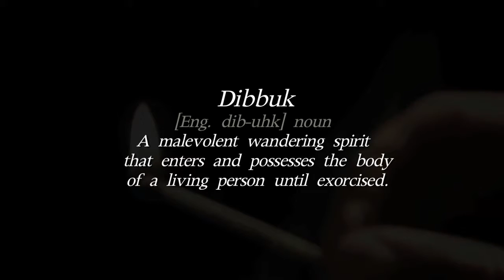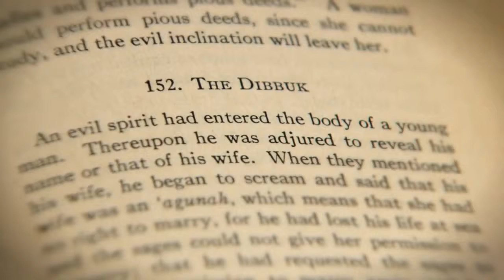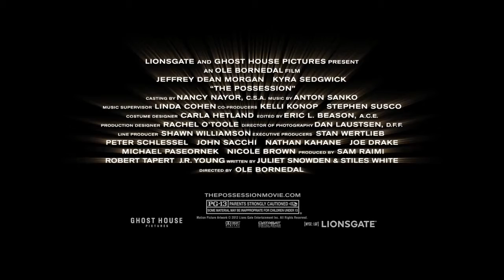1 Chisper 2015 Documentary Featurette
Reprecentación De Los Algunas Actores de 1 Chisper y Su Discripcion De La Pelicula